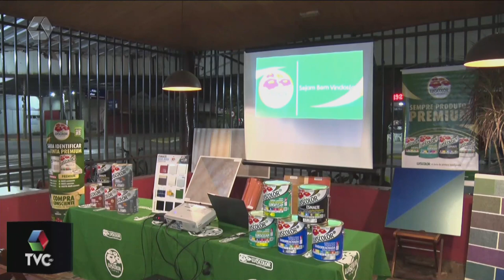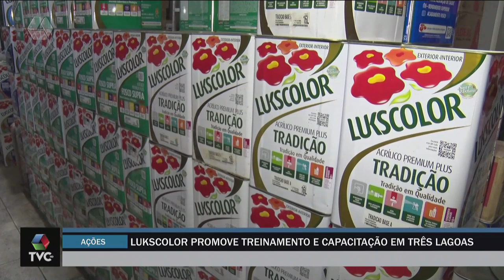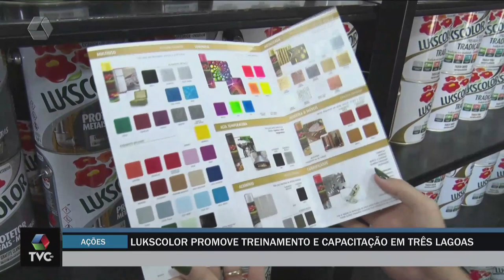Lukscolor promove treinamento e capacitação em Três Lagoas